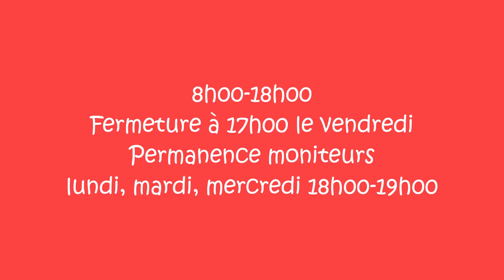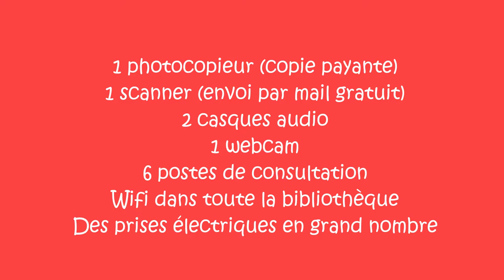Présentation de la bibliothèque générale du campus de Rennes